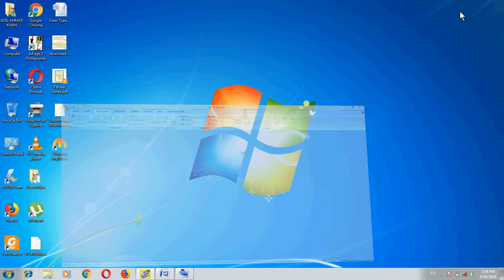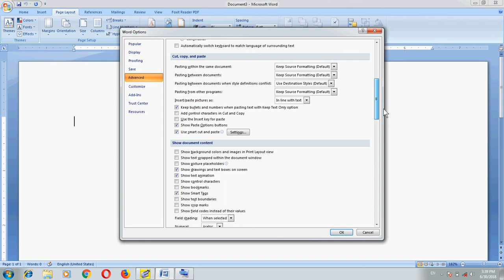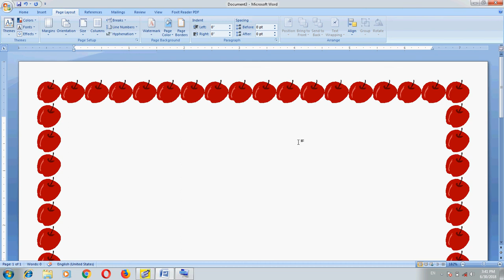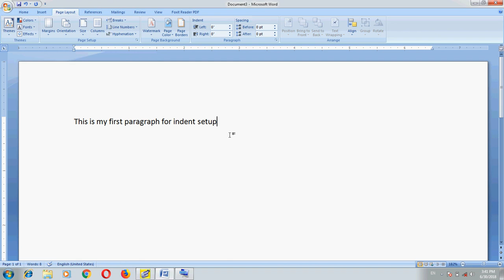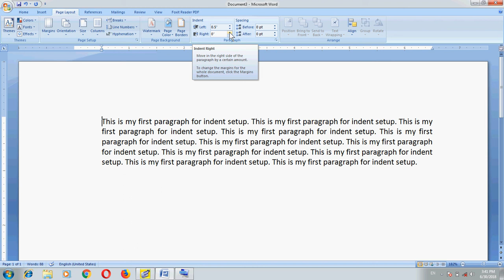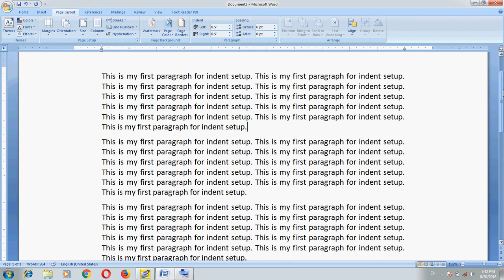Computer Training Urdu/Hindi: MS Word Part 24 Page Layout Color Border & Paragraph Indent